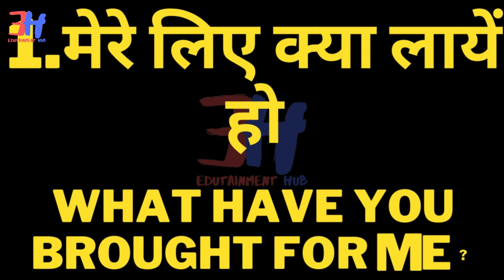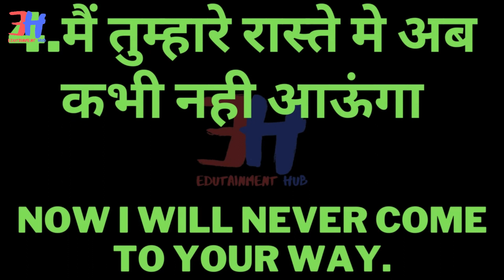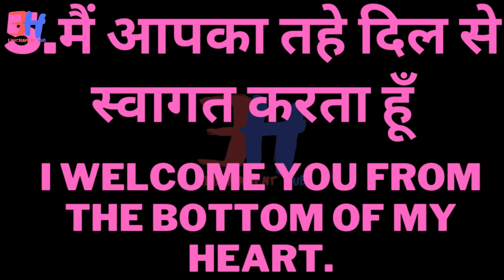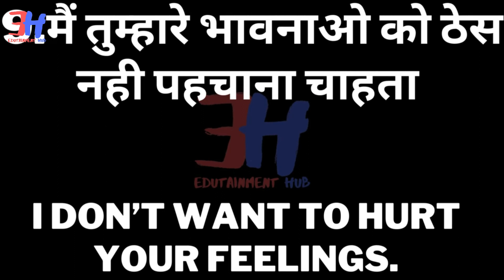Daily English Uses Sentences 06-Feb.dailyenglish dailyenglishconversation